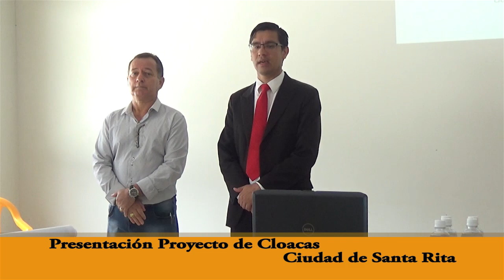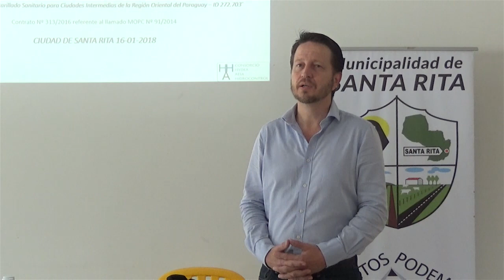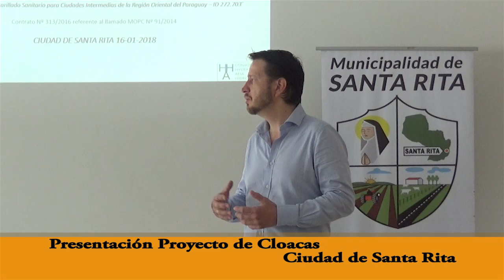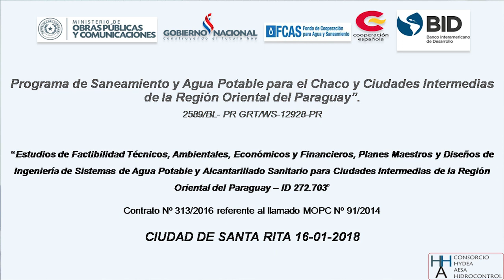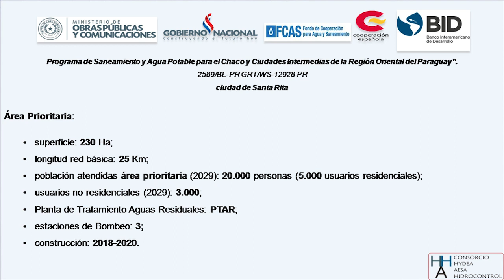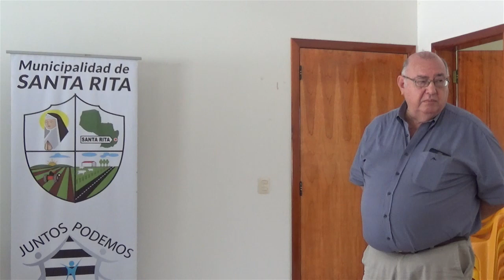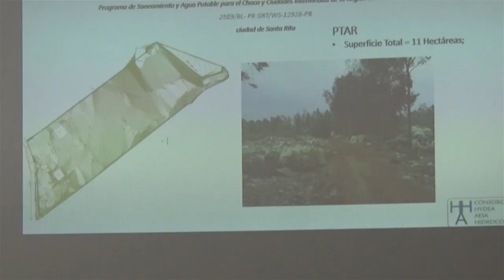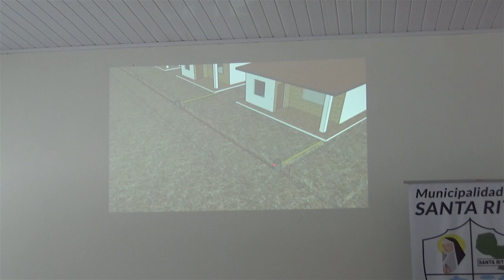Presentación Proyecto de Aguas Servidas Santa Rita 1ra. parte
Presentación proyecto de Aguas Servidas realizado por la Municipalidad de santa Rita con técnicos de MOPC en Junta Municipal año 2018.